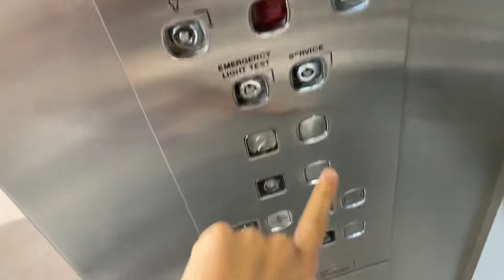Montgomery Kone Hydraulic Elevator @ Westland Market Mall - Spruce Grove, AB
I decided to film this for old times’ sake and given the fact that I got a request to make a video like this again, I decided to film this for that person.